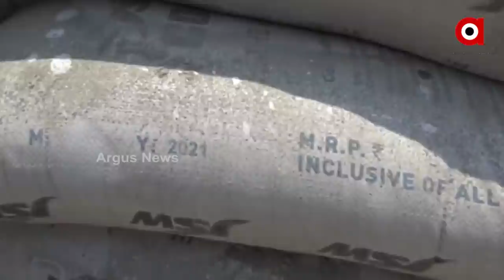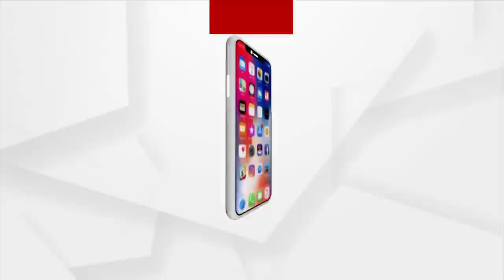Kendrapara: JE Assisting Rural Development Department in Corruption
Minister of State for Home Affairs Sushant Singh's right hand JE Assisting Rural Development Department in Corruption.